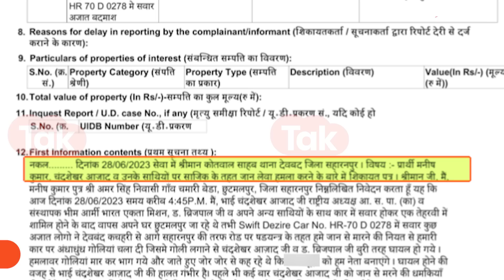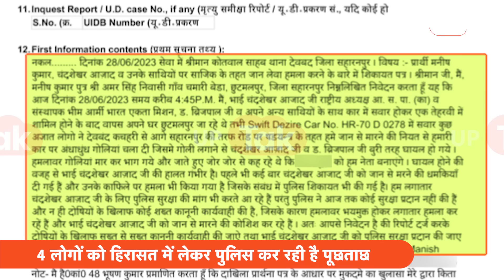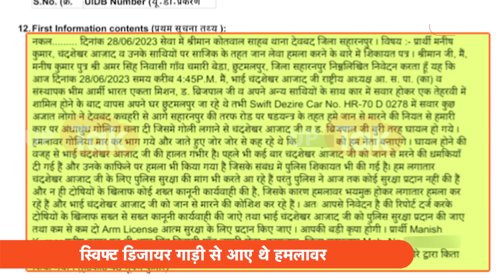Chandrashekhar Azad Update:चंद्रशेखर पर गोली चलाने के बाद गाली देकर भागे थे शूटर?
आजाद समाज पार्टी के अध्यक्ष चंद्रशेखर आजाद पर हमला हुआ. गोली कुछ इंच से छूते हुए निकल गई. लेकिन इस पूरे घटना क्रम के बीच अब एक चौंकाने वाली बात सामने आयी है. वो बात ये कि कार से हमला करने पहुंचे शूटरों ने पहले गोली चलाई और बाद में जातिसूचक गाली देते हुए भाग निकले... जी हां... जिस बात को लगातार चंद्रशेखर के समर्थकों द्वारा कहा गया अब एफआईआऱ में भी उस बात का जिक्र सामने आया है.
 बता दें कि चंद्रशेखर पर हमला करने के मामले में पुलिस ने जो एफआईआर दर्ज की है उसमें एससी एसटी एक्ट के साथ धारा 307, 506 और 120 B के तरत मुकदमा दर्ज किया गया है. चंद्रशेखर आजाद के साथी की तरफ से दर्ज कराई गई इस एफआईआर में लिखा गया कि “